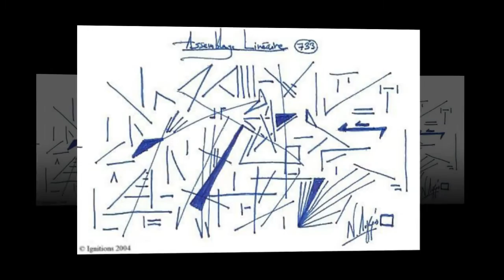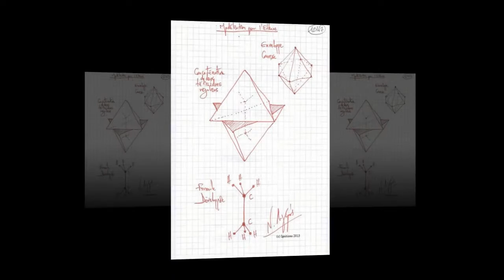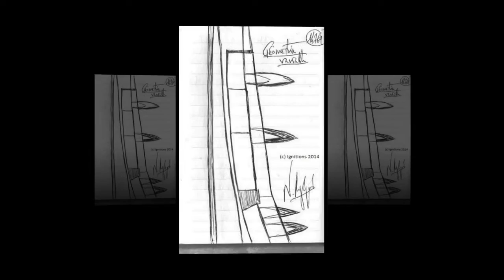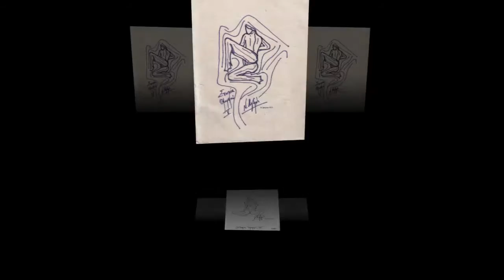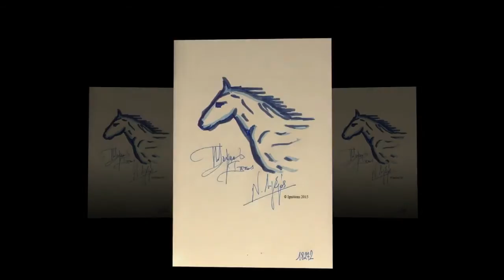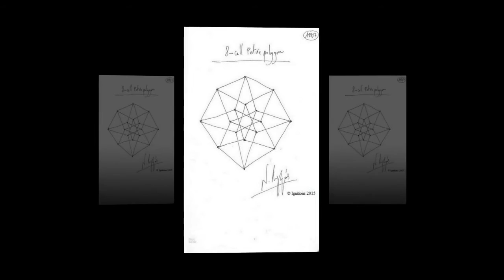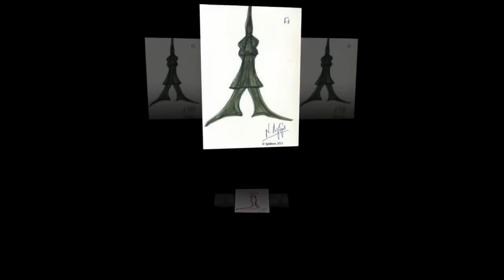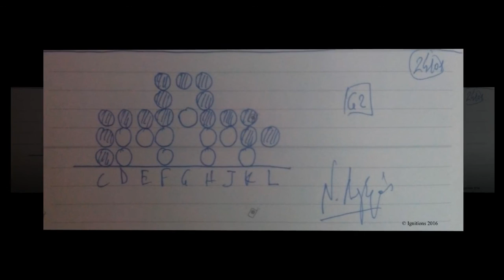Nikos Lygeros - Drawings: Dessins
Nikos Lygeros -  Drawings/Paintings

Production: Gerasimos Politis